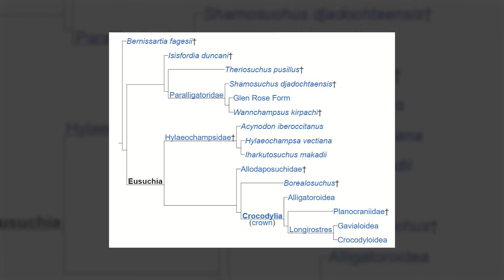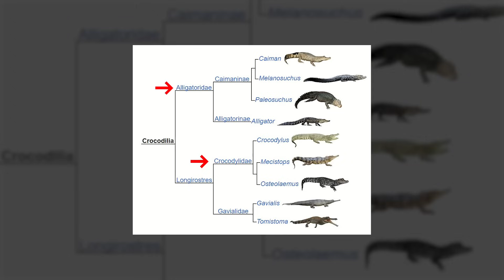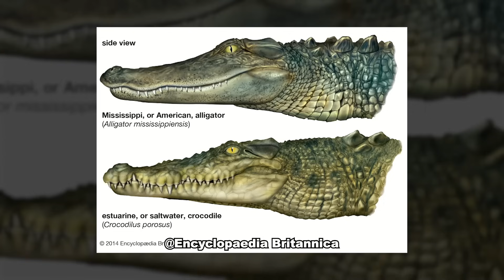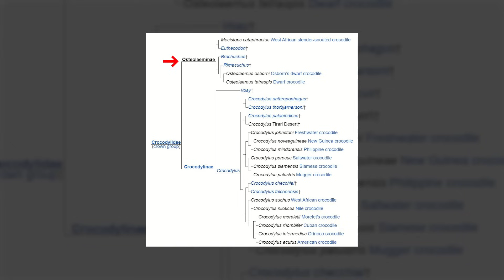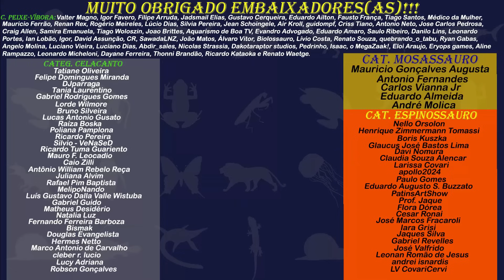ORIGEM e EVOLUÇÃO dos CROCODILOS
Os crocodilianos (do grupo Crocodylia) são animais fantásticos, que incluem os atuais crocodilos, jacarés e gaviais. Apesar de serem todos animais parecidos, existem diferentes espécies de crocodilianos, e no vídeo de hoje você vai conferir como foi a origem e evolução deste grupo no passado, além de conhecer todas as espécies atuais de crocodilianos!

Roteiro: Bruno
Edição: Marcos André @_marcos.axs
Imagem da thumb: Raul Martin